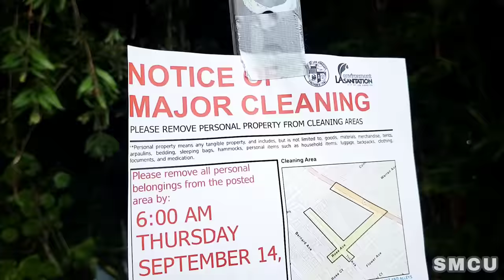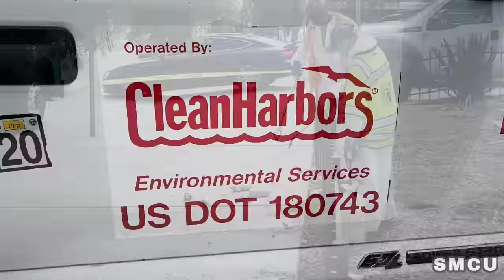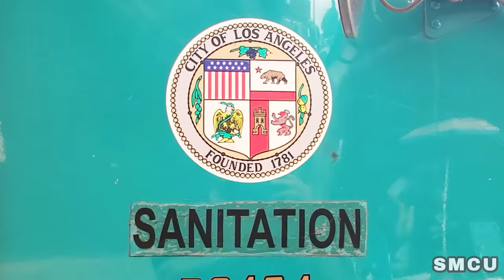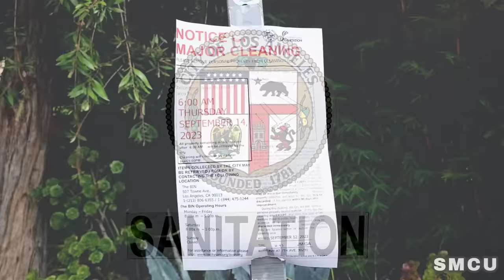Homeless Encampments Clean Up in Venice: A Step Towards a Cleaner, Safer City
On Thursday, September 14, 2023, a collaborative effort unfolded in Venice as the City of Los Angeles Department of Public Works and Clean Harbors Environmental Inc. joined forces to address the challenge of homeless encampments.

Demonstrating their commitment to the well-being of both residents and the homeless population, a section of the sidewalk on Rose Avenue, 7th Street, 4th Street, and Lincoln Avenue was temporarily closed for a thorough cleanup operation. To ensure the safety of all participants, workers wore protective white hazardous materials suits in adherence to established safety protocols.

Los Angeles Sanitation provides a 15-minute window for unhoused individuals camping on the sidewalk to collect and relocate their belongings. Any items left behind will be disposed of by sanitation workers, with Police Officers assisting in escorting the unhoused individuals out of the designated cleaning area.

The cleanup proceeded seamlessly through the collaborative efforts of two distinct waste management teams, each assigned specific responsibilities. The City of Los Angeles Department of Public Works crew, clad in yellow safety vests, worked diligently alongside the Clean Harbors Environmental Inc. team, easily identifiable by their orange vests. Methodically, the Clean Harbors Environmental Inc. team began by sorting through refuse, meticulously identifying and segregating hazardous materials such as batteries, syringes, and other harmful substances. Following this crucial step, Los Angeles Public Works sanitation workers managed the collection of non-hazardous waste, contributing to the overall success of the operation.

The commendable support for this cleanup initiative was significantly enhanced by the active participation of the Los Angeles Homeless Services Authority (LAHSA). Their pivotal role in providing essential outreach services, catering to the needs of individuals experiencing homelessness, was indispensable.

Safeguarding the well-being of all participants and ensuring compliance from the homeless community was the diligent presence of Los Angeles Police Officers. Their vigilant watch wasn't solely to uphold cleanliness and hygiene standards; it also aimed to ensure adherence to safety protocols, making the operation as secure as possible and ensuring compliance.

Notably, despite the enforcement of Ordinance 41.18, which prohibits sitting, lying, or sleeping in public places, as well as storing, using, maintaining, or placing personal property in the public right-of-way, no citations were issued during the cleanup operation at the Venice homeless encampments.

However, it's crucial to understand that while these cleanup initiatives, like the one in Venice, undoubtedly contribute to the City of Los Angeles' broader efforts to address homelessness, they constitute just a fraction of the comprehensive strategy. Recognizing the limitations of such actions, the city's commitment to formulating sustainable, long-term solutions remains steadfast. The focus is on addressing the root causes of homelessness while providing essential resources to those in need—a multifaceted approach that underscores the city's dedication to creating lasting change.